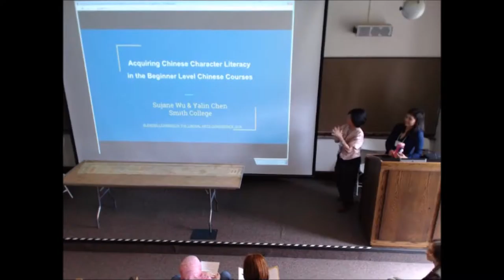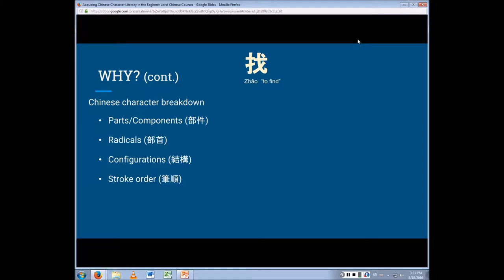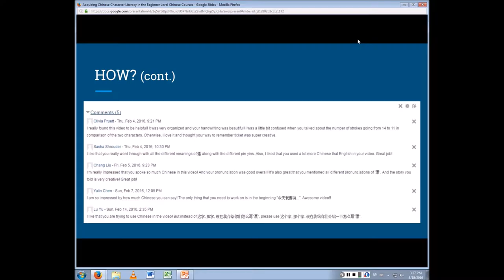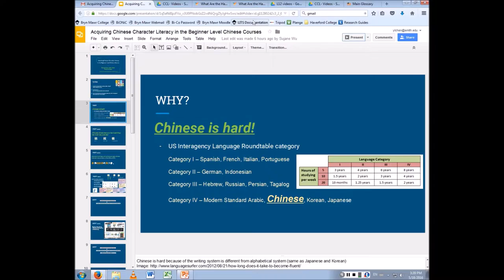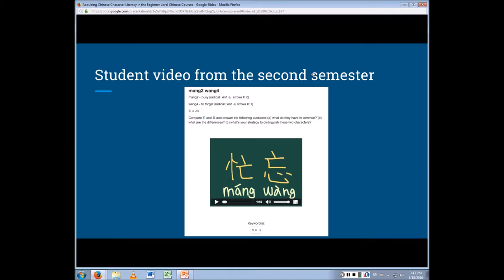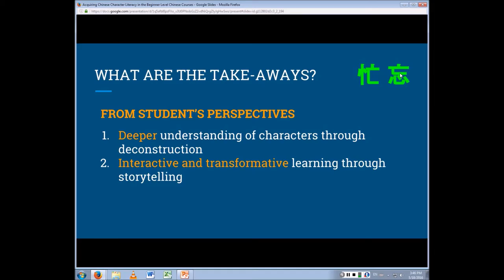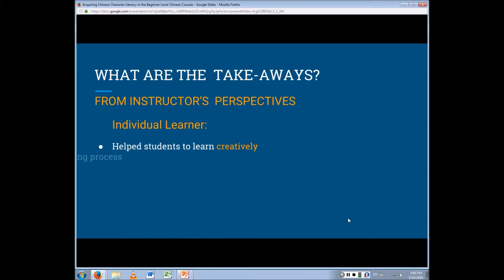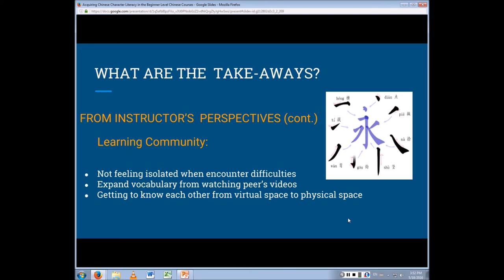Acquiring Chinese Character Literacy, Wu & Chen